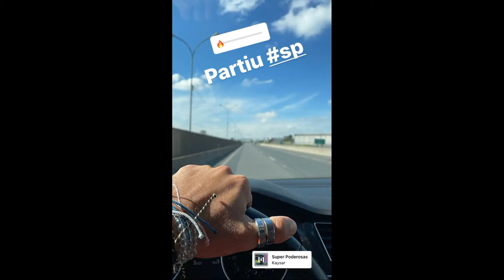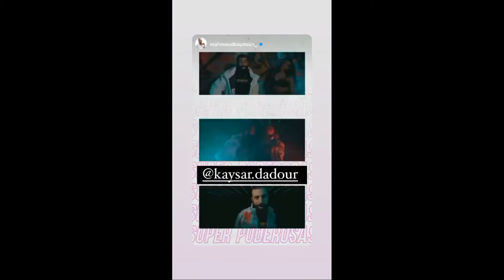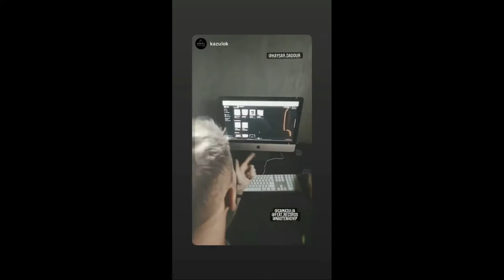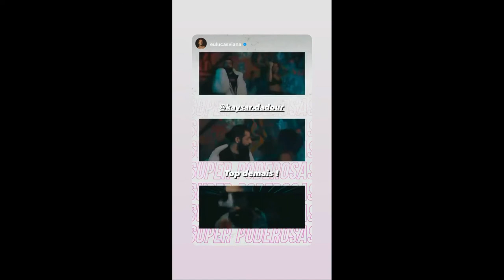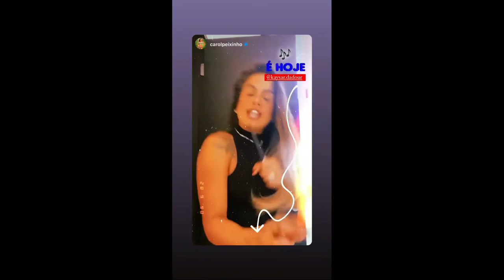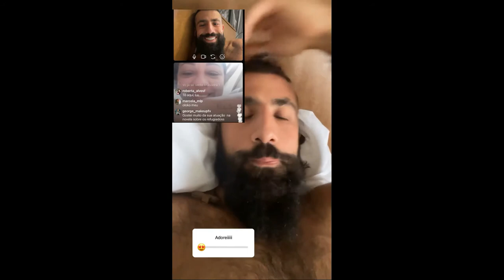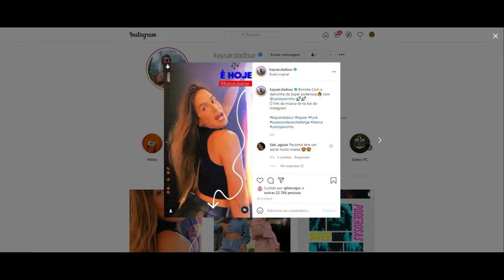STORIES DO KAYSAR DADOUR ATOR 11/06/2021